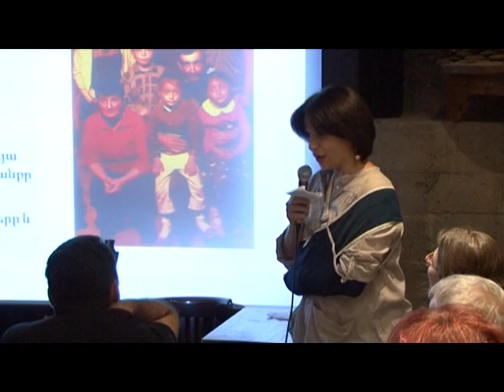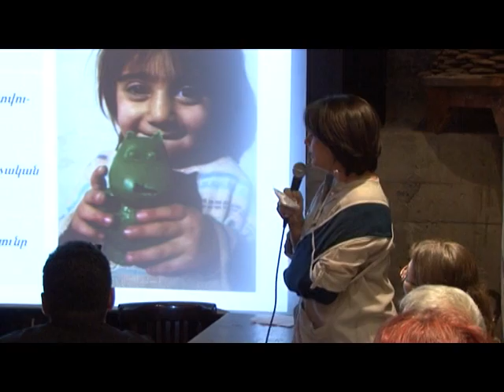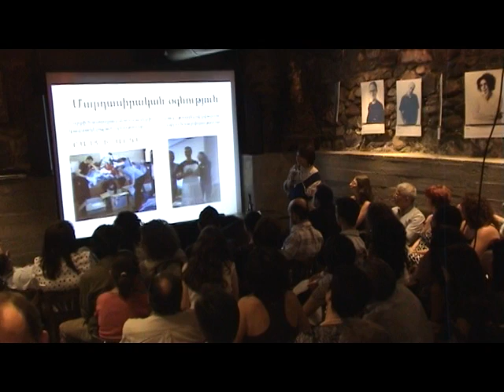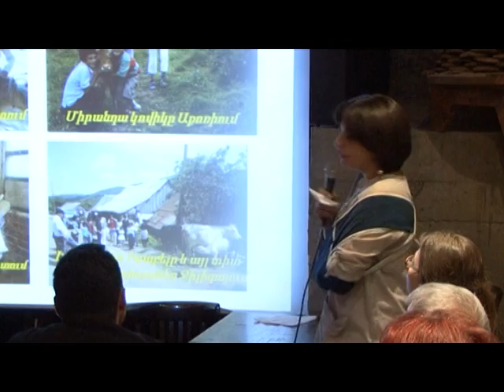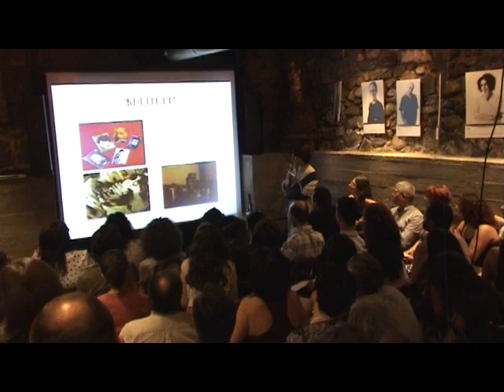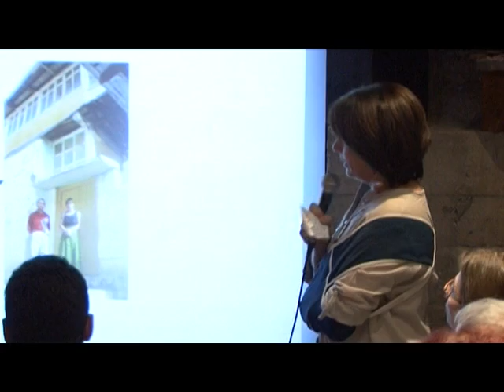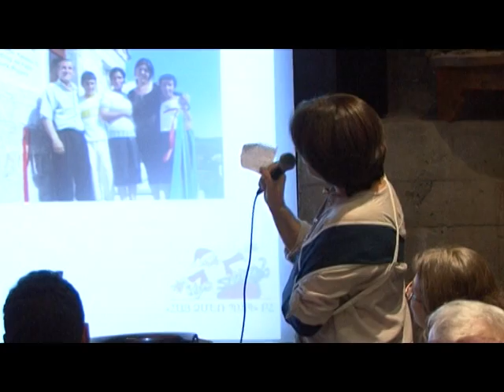PKN2 - Armine Petrosyan - Santa the Year-Round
Pecha Kucha Night Yerevan Vol.2

Presentation: Santa the Year-Round
Presenter: Armine Petrosyan